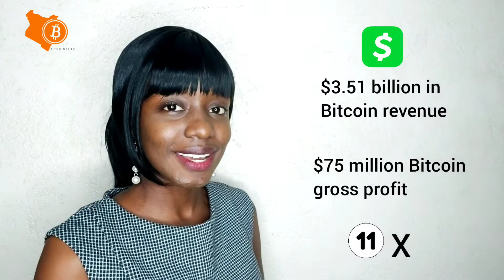Ethereum Crosses the $4,000 Milestone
Ethereum Locked on DeFi is Almost 2X More Than on Centralized Exchanges as UniSwap V3 Launches:

Over 1.5 Million Nigerians Have Traded Over $1.5 Billion (1/3 of Total Volume) As of April 2021, Says Paxful:

Bitzlazo (Bitcoin Marketplace):

(browser fans)

or